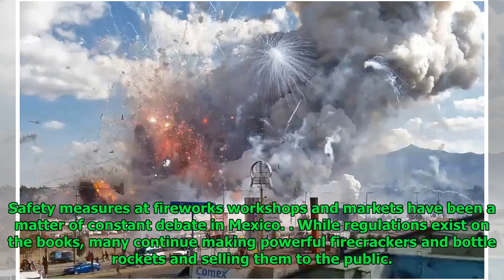Fireworks explosions kill 24, injure 49 near Mexico City